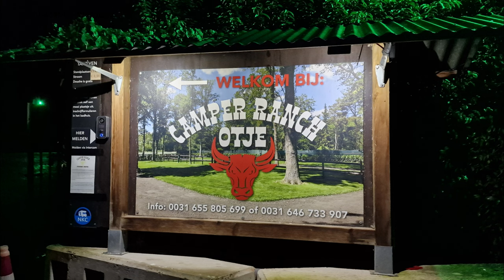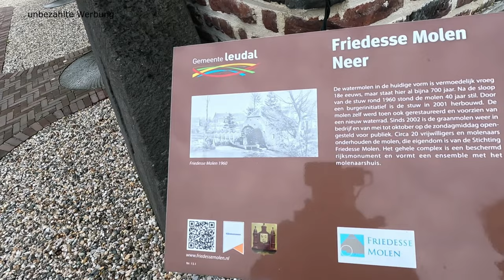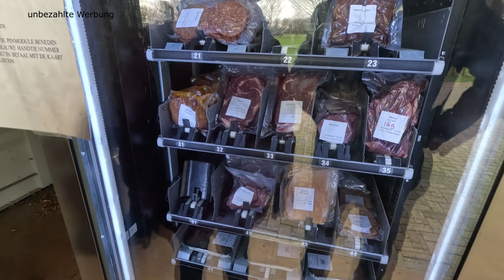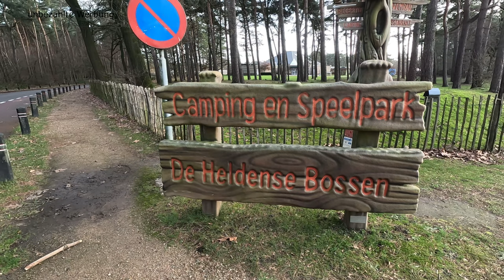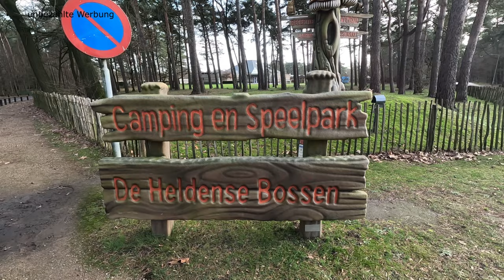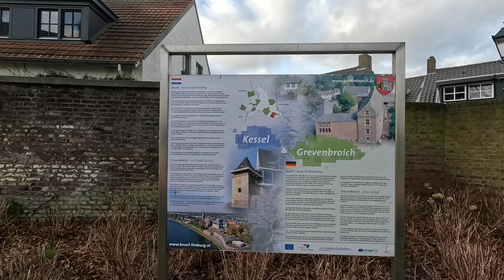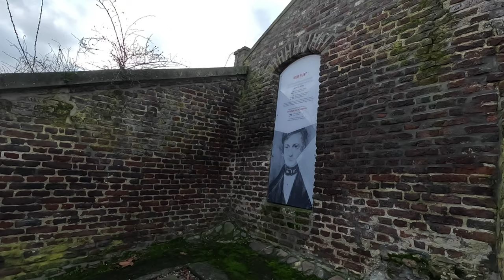Niederlande Winter 2023 #5 - Finale Silvester in Neer bei einem spontanen Campertreffen mit Grillen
Unsere Wohnmobil Reise im Winter 2023 durch die Niederlande fand seinen ungeplanten Abschluss bei einem spontanen Campertreffen auf dem Wohnmobilstellplatz Camper Ranch Otje in Neer bei Kessel an der Maas. Und wie es so ist, sind das meist die schönsten Erlebnisse. Der Stellplatz war einmalig, mit vielen Events rund um das Wochenende und dem Jahreswechsel. Die nahe gelegene Maas, ein tolles Radwegenetz und viele nette ländliche kleine Orte, ließen sich zwischen urgemütlichen Abenden im Gruppenraum bei Bollerofen und Glühwein, erkunden. Auch mit dem Bus, der direkt vor dem Stellplatz hält, ist man in schnell in Roermond und Venlo. Direkt hinter der Deutsch-Niederländischen Grenze gelegen, schnell zu erreichen und sicherlich ein guter Ausgangspunkt für den Start in ein tolles Camperwochenende. Hier konnte Alfred das Jahr dann gebührend in Alfred-Manier enden – er durfte Grillen.

Links
Cafe Otje
Camper Ranch Otje
Napoleonsweg 4, 6086 AE Neer, Niederlande

Lizenz
Song: Luke Bergs & Waesto - Follow The Sun
Background Music for Video (Free)